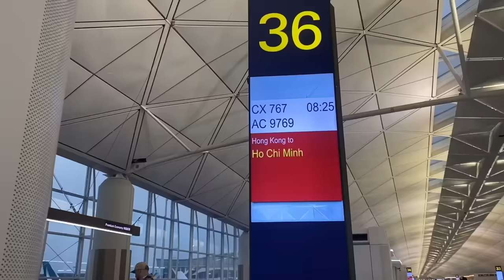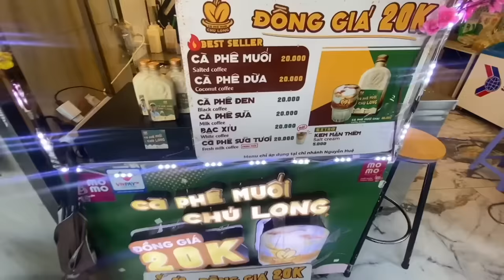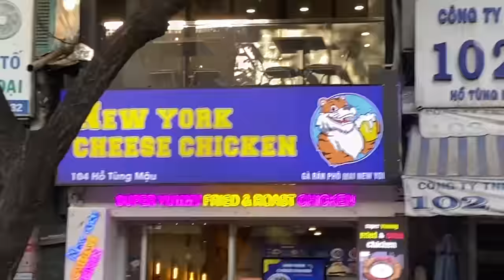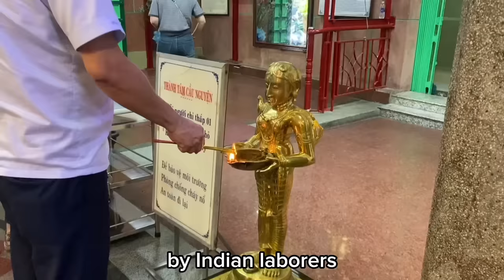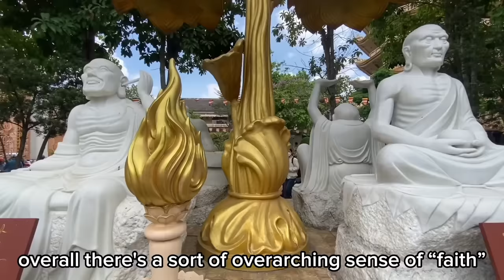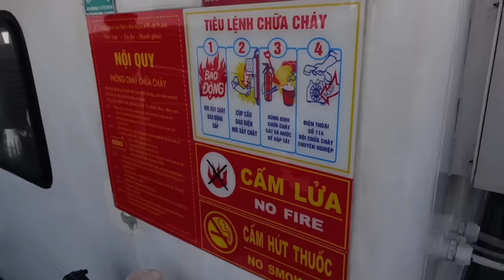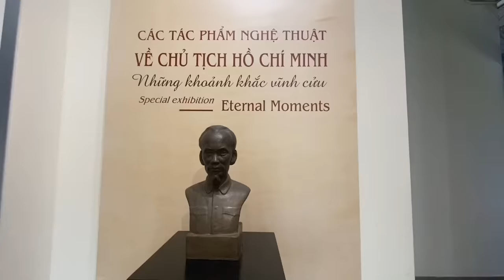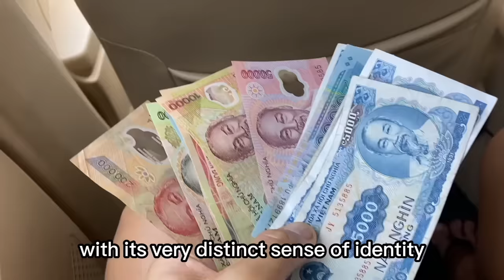Geography GO! VIETNAM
1905 N Wilcox ave, # 432

Otherwise Teach us if you are from a country we are doing!